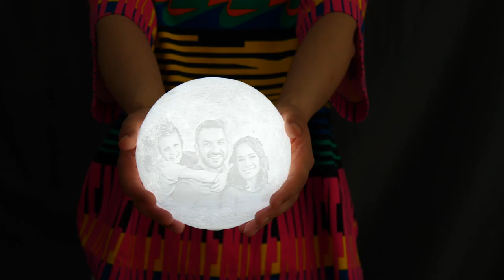Pic2Lamp Custom Photo 3D Moon Lamp Review